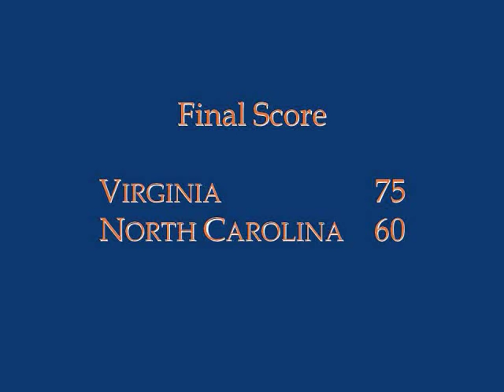Virginia at North Carolina, 2010 (basketball)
Highlights: Virginia Cavaliers at North Carolina Tar Heels; January 31, 2010.  Final score: UVA 75, UNC 60.